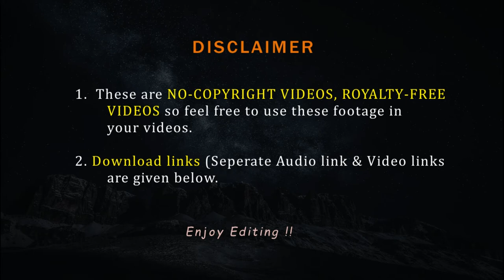Video Editing Nocopyright | Free video of Video Editing software